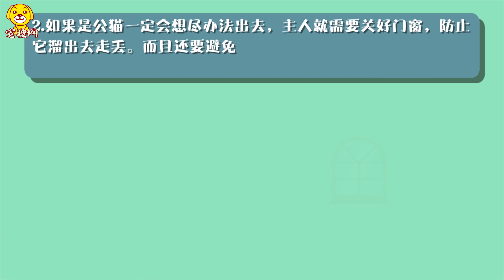貓發情需要注意什么